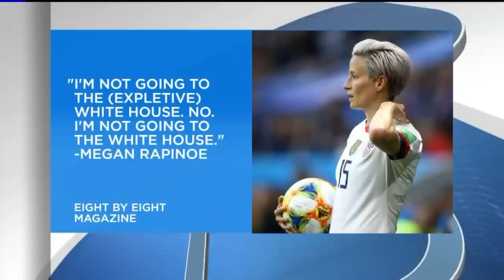Commentary: Megan Rapinoe far from disrespecting country or flag in this World Cup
Megan Rapinoe admitted a mistake: She used an expletive in an interview six months ago. But aside from that, the soccer star says she stands by her comments about the White House.